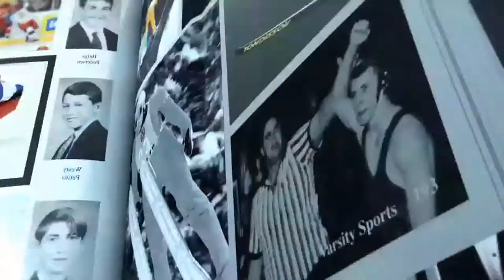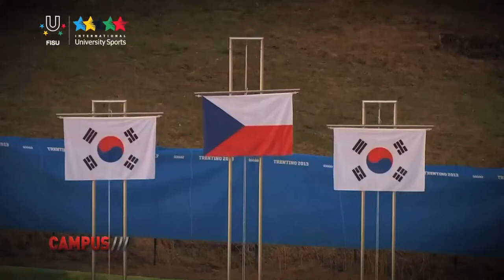18th CAMPUS TV Show - Winter Universiade Trentino 2013 - Ice Event resume